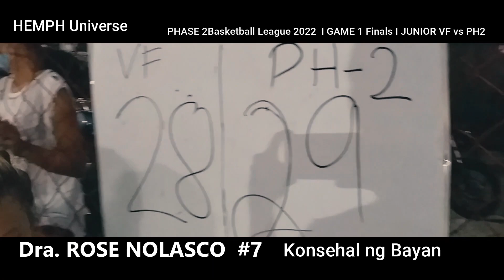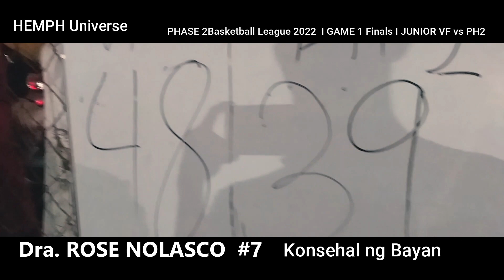Phase 2 Basketball League 2022 April 29 2022 I Game 1 Junior I VF vs PH2